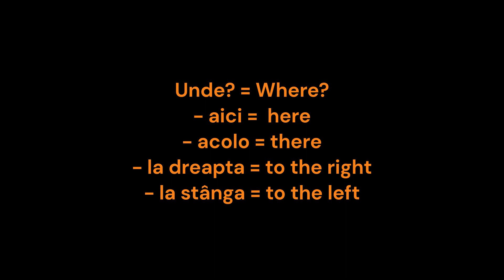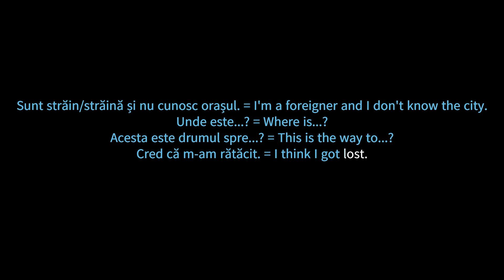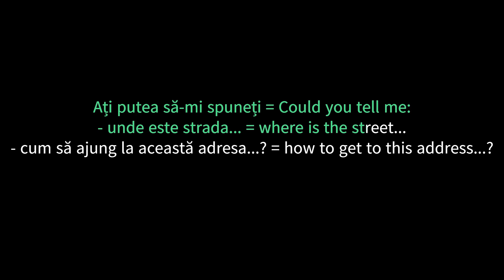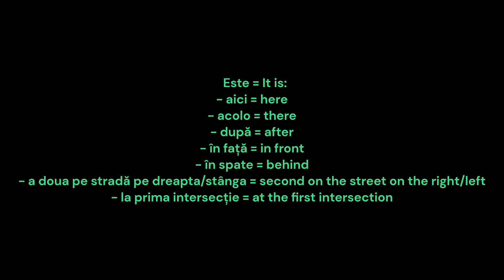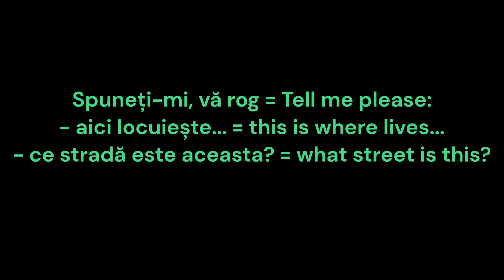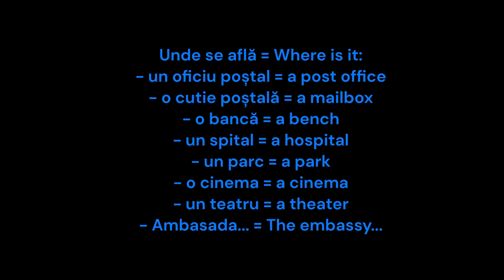learnromanian - DIRECTION and ORIENTATION in romanian.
Learn to orient yourself and see which direction to go wherever you travel in Romania.